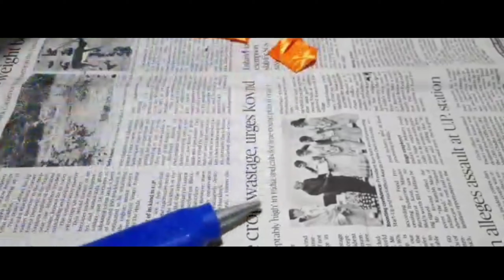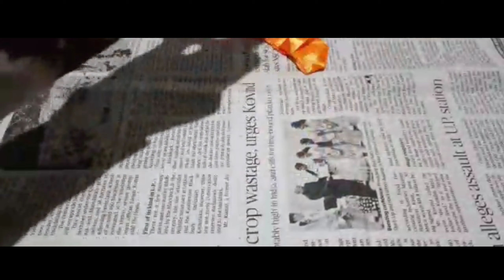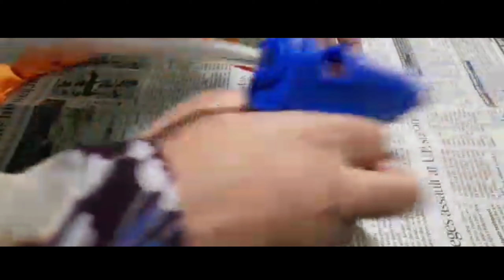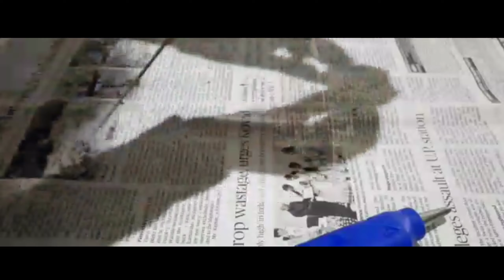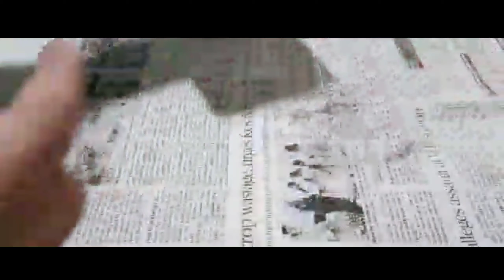RIBBON FLOWER MAKING | BOUQUET DIY | LOVE WITH PASSION